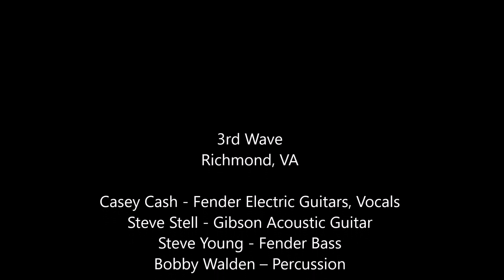Man of Mystery - 3rd Wave, Richmond, VA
Man of Mystery was released by the English band The Shadows in 1960.
3rd Wave, Richmond VA covering this song at Smoketree Community Association's annual picnic on July 14, 2023.